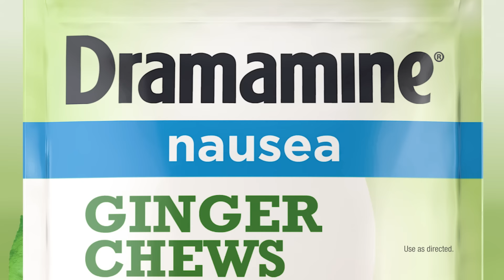Dramamine® Ginger Chews (:15)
Nausea sufferers, choose to take control of your nausea. Choose Dramamine Ginger Chews. For effective, great tasting relief. Take Dramamine®. Take Control.™